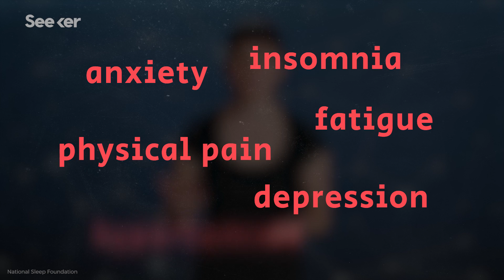Sleep Can Repair Your Brain, But Only If You’re Doing It Right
Sleep studies have found that quality, not quantity of sleep determines how rested you are. But what is quality sleep and how do we get it?

New insights into how sleep helps the brain to reorganise itself
“A study has given new insights into how sleep contributes to brain plasticity – the ability for our brain to change and reorganise itself – and could pave the way for new ways to help people with learning and memory disorders.”

Snooze Alarm: Sufficient Sleep Improves Human Health and Longevity
“No one likes being tired. You’re less motivated, you’re more irritable, and it’s harder to concentrate. We know getting sleep is important, but until recently, we didn’t understand just how dangerous it is to not get enough. According to some sleep scientists, getting less than 7 hours of sleep per night could mean shortening your life.”

Jellyfish Sleep, and Now Scientists Wonder If Plants and Bacteria Sleep Too
“Despite the fact that jellyfish lack a centralized nervous system, new research provides strong evidence that these soft-bodied marine organisms sleep. The findings, published in the journal Current Biology, have scientists reevaluating what sleep is and what it does.”

Special thanks to Amy Shira Teitel for hosting and writing this episode of Seeker!